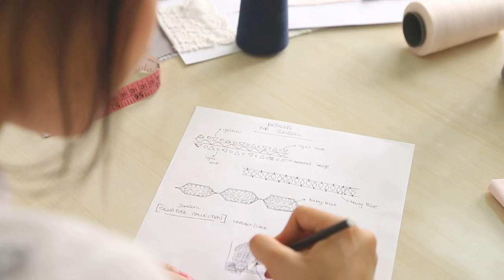Jonquil | Promotional Video | Madographer 2017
Promotional Video for Jonquil.
The world's most luxurious organic bedding based in Australia with its manufacturing unit in Kolkata shares its inspirations and aspirations on its launch. Take a look!
---Video Production by Madographer---

For more visit:
Madographer Productions